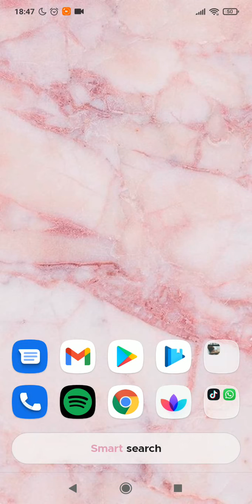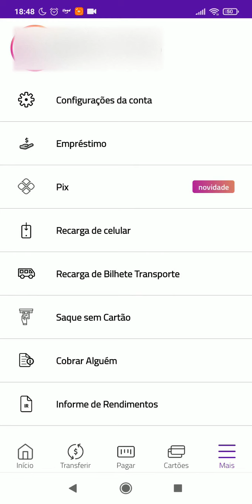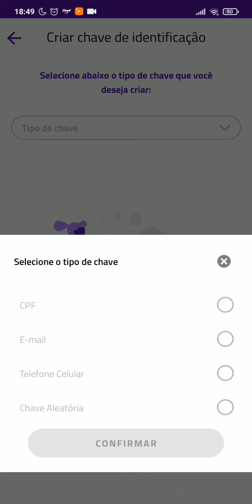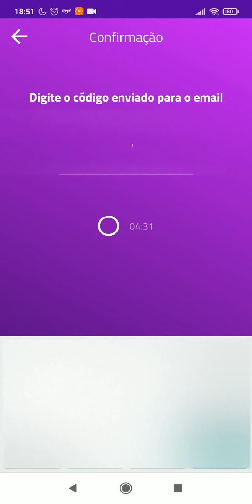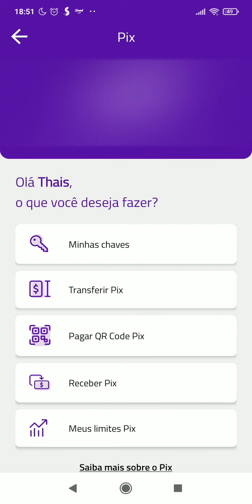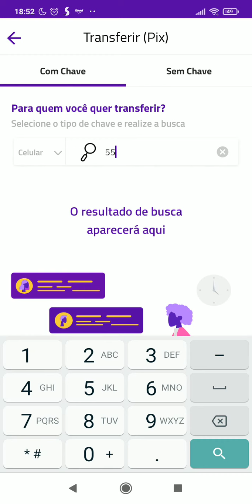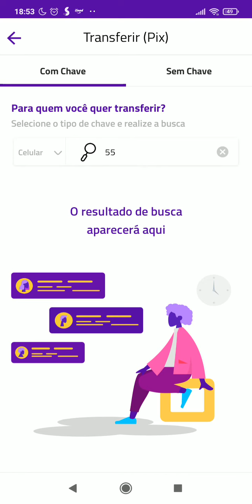COMO CRIAR UM PIX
COMO CRIAR UM PIX, este vídeo é um tutorial para você aprender facilmente como criar um PIX,